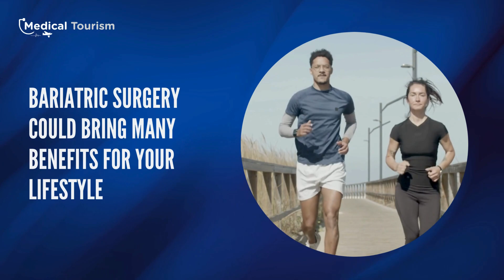Bariatric Surgery in Los Cabos - Medical Tourism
Don’t forget to follow us for more medical tourism and travel tips

This information is not a substitute for an evaluation by a specialist doctor.